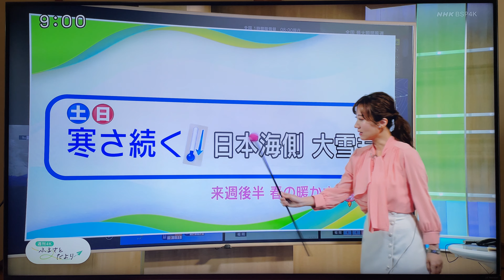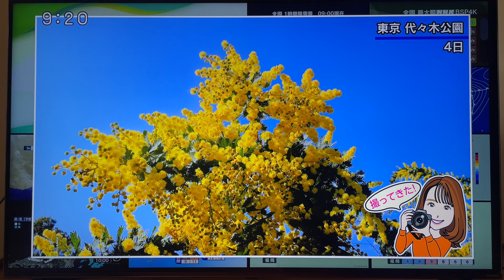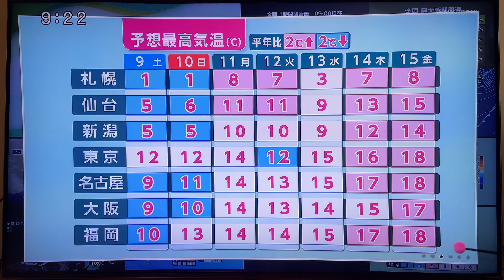8K/5.1ch 일본방송공회 新위성4K보도 귀여운 녀자아나운서들에서 복영 미춘 및 촌상 유리자(福永美春및村上由利子)